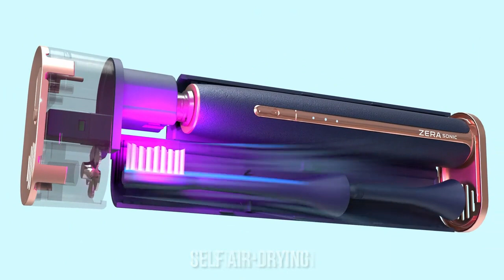ZERA Sonic - The First 2-Way Auto-caring Toothbrush Kit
Introducing ZERA Sonic, a revolutionary sonic toothbrush that takes care of itself after each use! Both the main brush and interdental brush are integrated with sonic vibration, cleaning your teeth effortlessly. The AutoCare case will air dry and clean your brush in under 5 minutes, keeping your toothbrush and interdental brush clean and performing like new and fresh every day.
ZERA Sonic is the first sonic toothbrush with the option of an interdental brush. Unlike regular electric toothbrushes that vibrate too much for such delicate jobs, sonic is powerful yet doesn’t move around too much during its operation. This technology allows it to clean better with less movements.